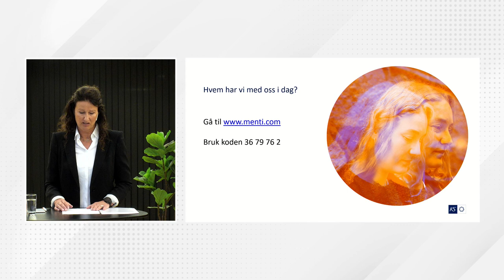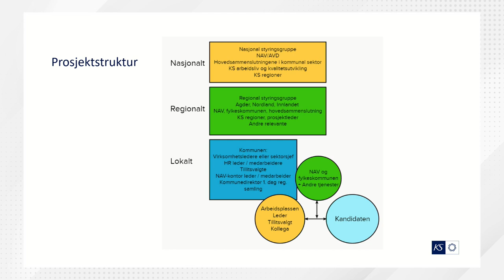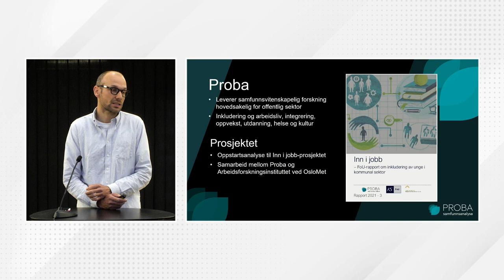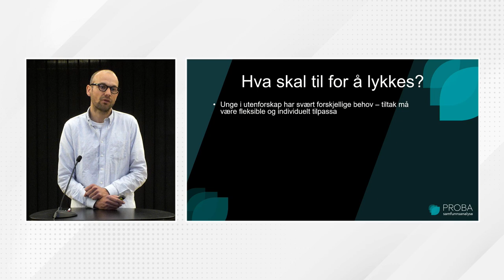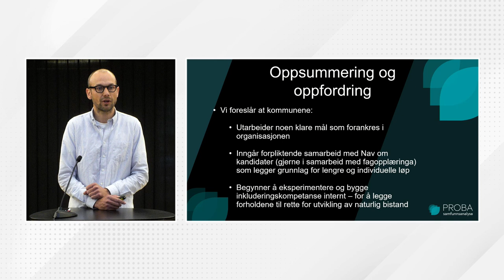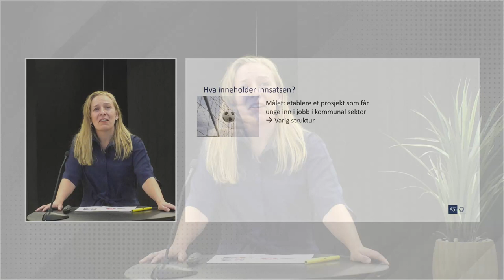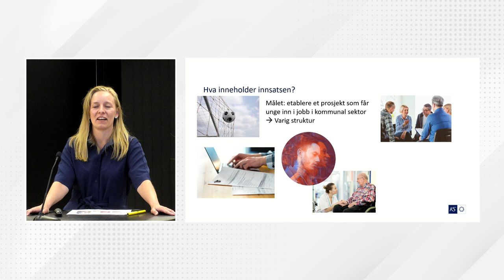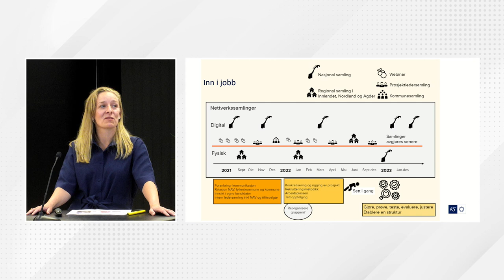Inn i jobb - felles innsats for å få flere unge inn i kommunale jobber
KS lanserer en forsterket innsats for å få flere unge inn i jobb i samarbeid med NAV og arbeidstakerorganisasjonene i kommunal sektor. Det er en pilot som først tilbys kommunene
i tre regioner; Agder, Innlandet og Nordland
Vi presenterer kunnskapsgrunnlaget, mål og innhold i satsingen og
hvordan kommunene i de tre regionene kan melde seg på og delta i satsingen.